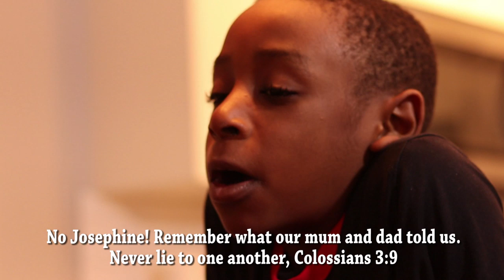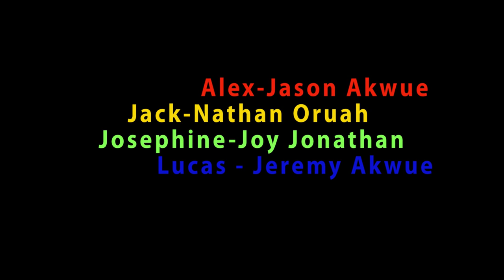Don't Cover Up - RPC Kids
Jason Akwue
Nathan Oruah
Joy Jonathan
Jeremy Akwue